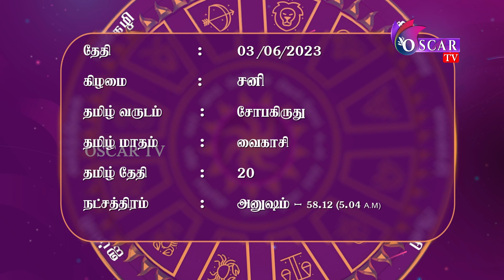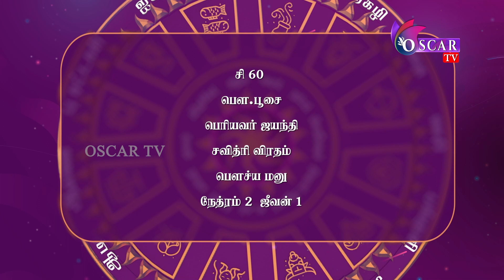இந்நேரம் பொன்நேரம் | Inneram ponneram | today rasipalan | nallaneram nagaraj | oscartv | 03-06-2023